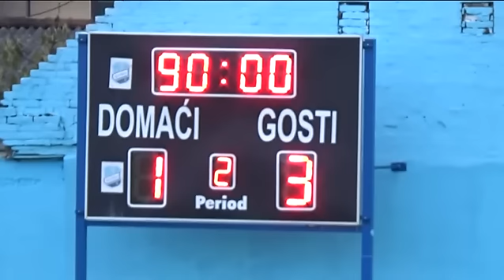backa palanka napredak 1 3sd mp4